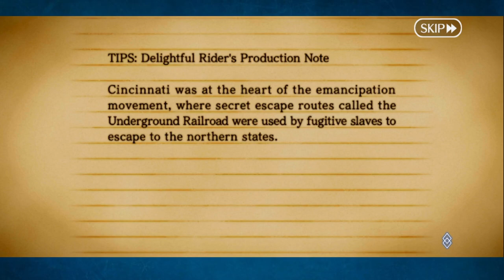Reading Corner: Serial Mythological Theater Mississippi Mythicizers Ep 5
Another movie set gets dealt with and Mary Anning drops some truth on Super Bunyan